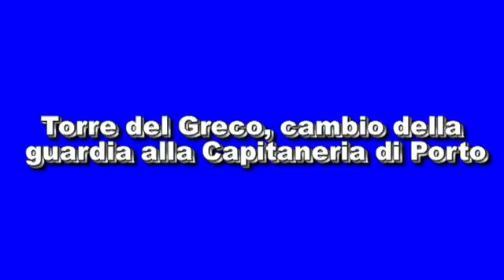Torre del Greco, cambio della guardia alla Capitaneria di Porto